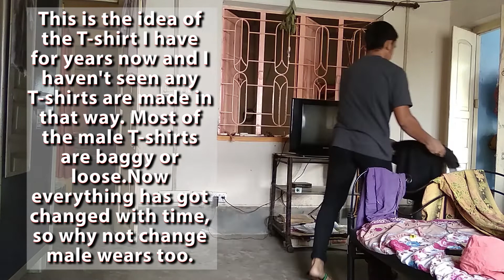T-shirt Idea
I have different ideas for male wears and this is one of those.Have you thought of male in  one piece dress? don't worry I am not talking about cross dressing or homo dressing. If you think carefully some of our dressing styles few years ago were used to be kind of that.I will make a video on it.

Places where I am available